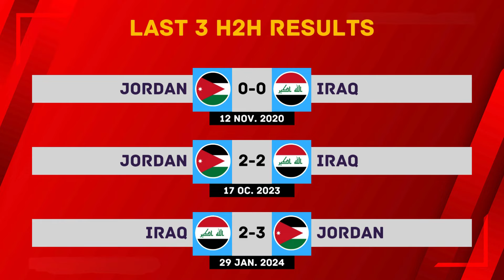🔴 Iraq Vs Jordan - FIFA World Cup 2026 Qualifiers Asia Match Preview & Predictions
Iraq Vs Jordan FIFA World Cup 2026 Qualifiers Asia Match Preview

FIFA World Cup Qualifiers
FIFA World Cup 2026 Qualifiers
FIFA World Cup Qualifiers Asia
FIFA World Cup 2026 Qualifiers Asia
World Cup Qualifiers Asia
World Cup 2026 Qualifiers Asia
Iraq
Jordan
Iraq Vs Jordan
Iraq Vs Jordan Predictions
Iraq Vs Jordan Prediction
Iraq Vs Jordan Match Preview
Iraq Vs Jordan Head To Head
Iraq Vs Jordan Preview
Iraq Vs Jordan Live
Football Prediction
Football Predictions